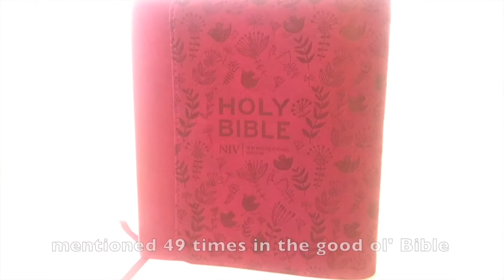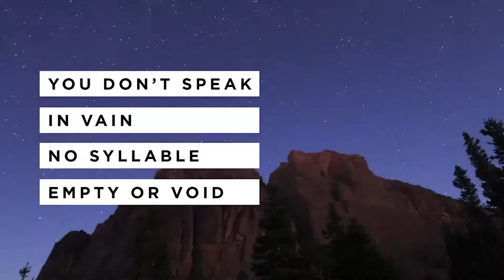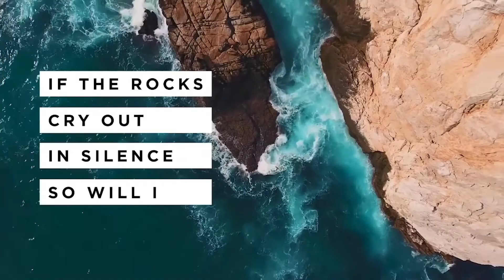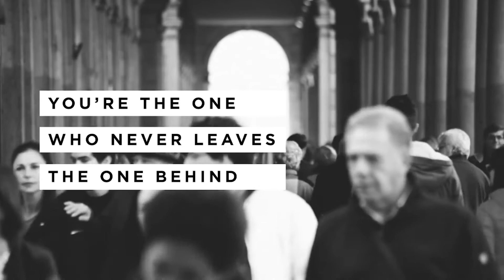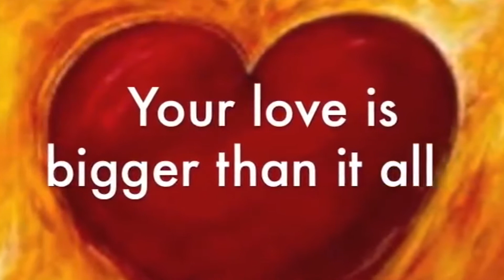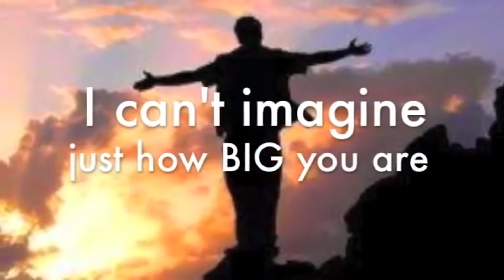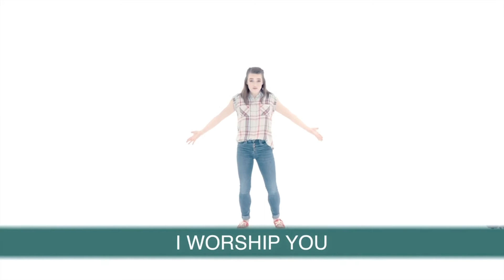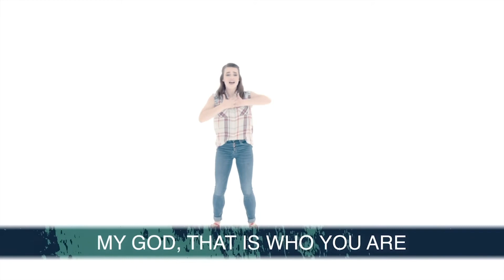Kids Church Online 13th September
Join us for another Lantern Kids church online looking at God and Creation.